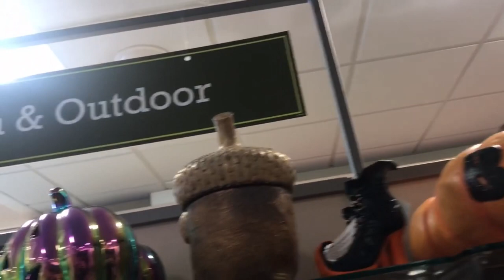Homesense Halloween Shopping Vlog and Haul (+Rescuing Abandoned Snails) (Vlog 5)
HALLOW EEEEEEEEEEEEEEEK! Code Orange! Here is my 5th halloween shopping vlog. Enjoy!
↓OPEN ME↓ You can find me on...

If it is sunny where you are, I hope you are enjoying the shade!

👻 EXO UMBRA DRESS
👻 Tiffany & Co Heart Tag Choker
👻Glitter Eyeshadow: Inspire Cosmetics
👻Spiderweb Eyelashes: Boots (Fright Night)